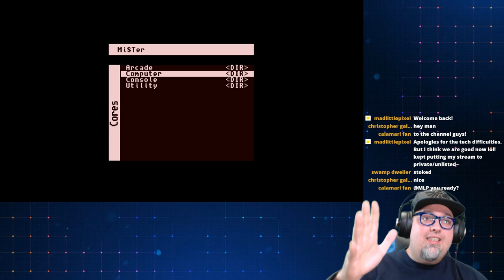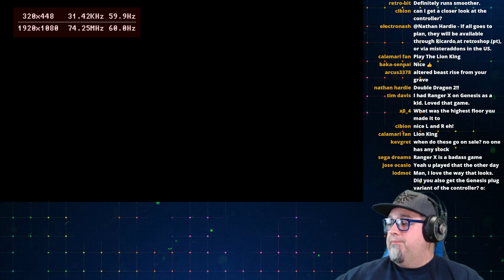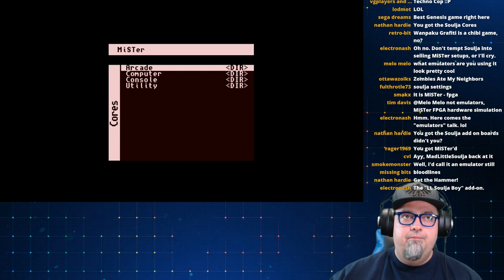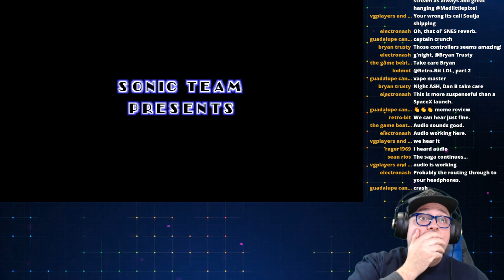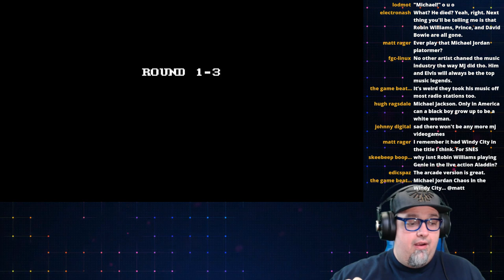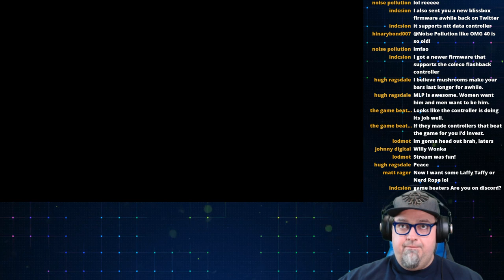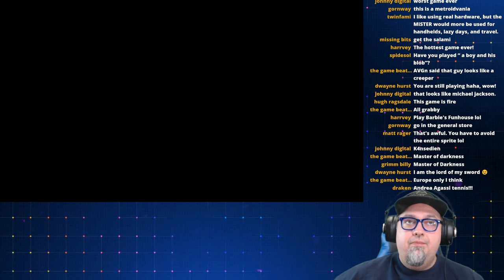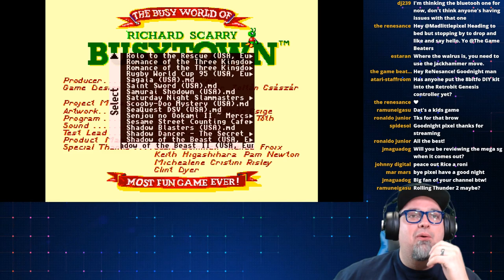MiSTer FPGA Retro-Bit Official Sega Genesis USB Controller Testing!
Get started with Mister!

Amazon Influencer's

Elegato Capture Card HD60S sweet halloween cookie!!